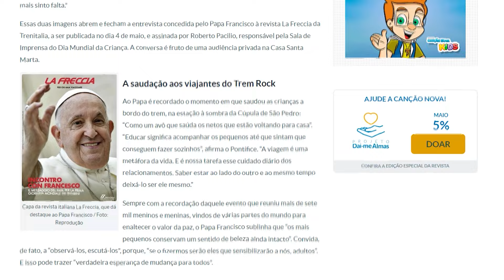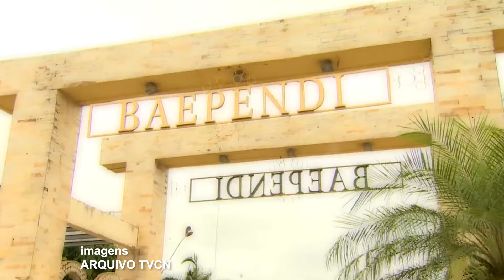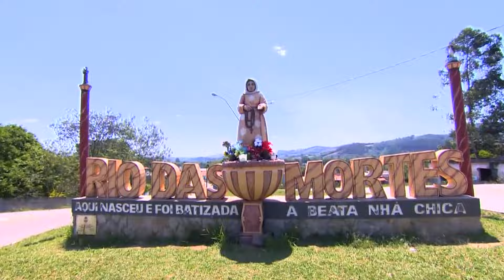Boletim de Notícias da Tarde - 03/05/2024